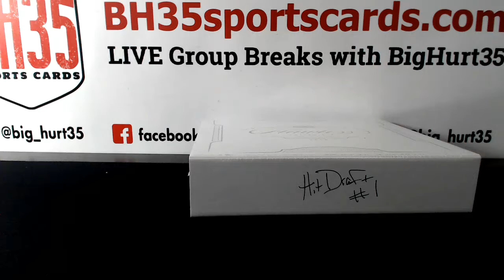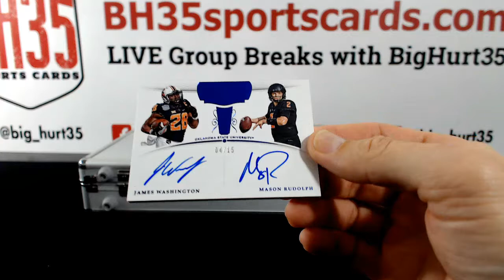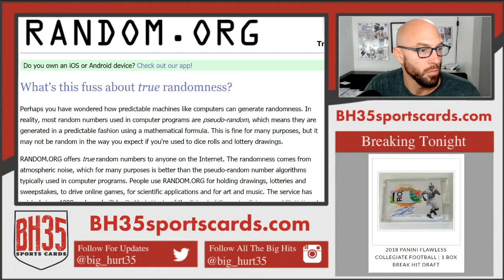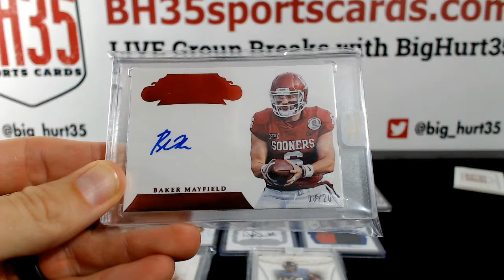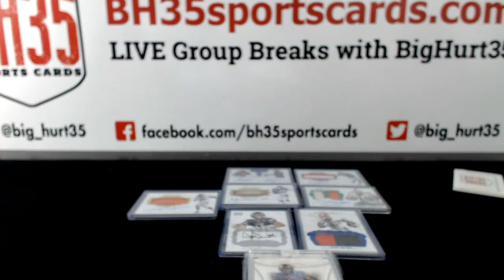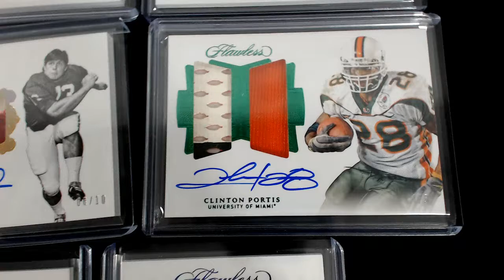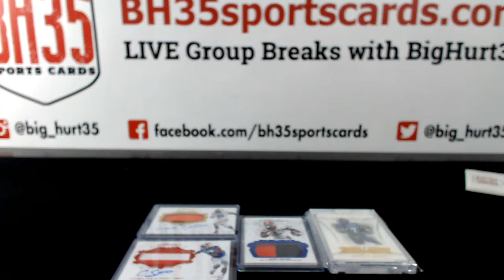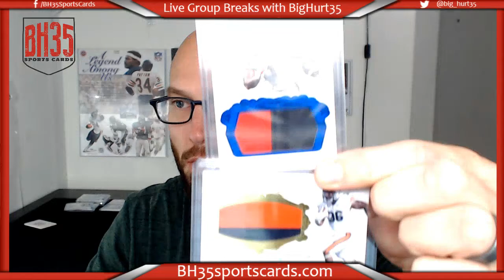2018 Panini Flawless Collegiate Football | 1 Box Break Hit Draft